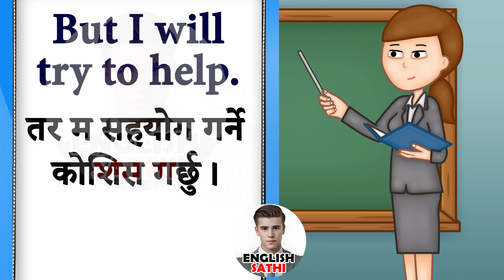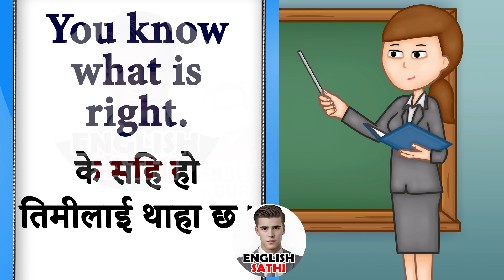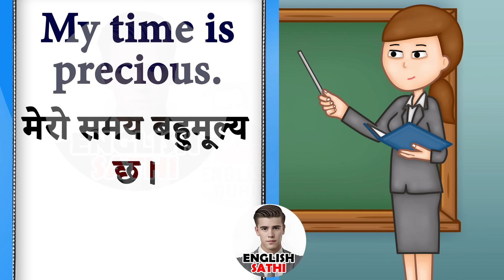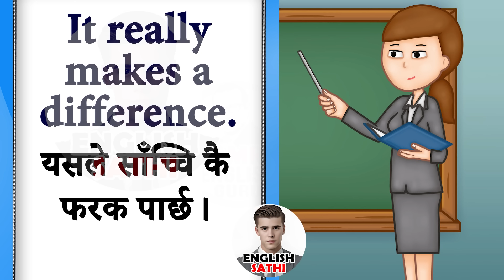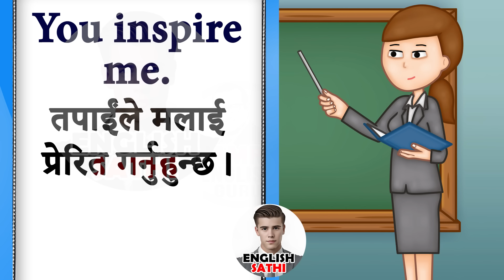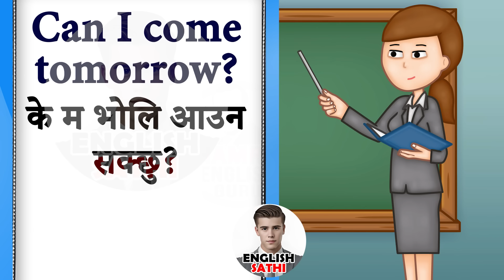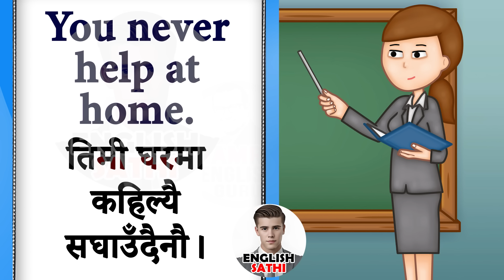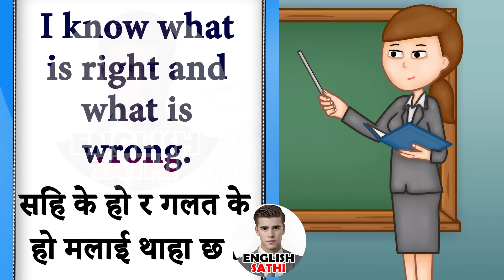Basic बाट अङ्ग्रेजी बोल्न सिक्नुहोस् how to learn English speaking easily अंग्रेजीमा कुरा chapter 1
जिरोबाट ENGLISH बोल्न सिक्नुहोस् /SPOKEN ENGLISH /English Speaking Course How to learn English Nepal सधैँ चाहिने अङ्ग्रेजी बोल्नुहोस्